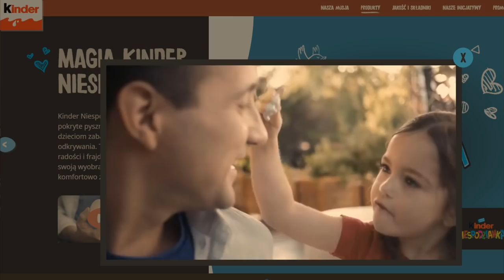Polish Foods Banned in America - PL VS USA